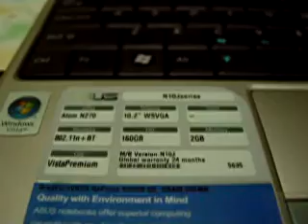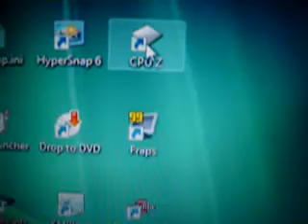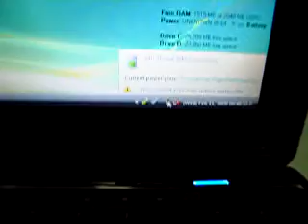ASUS N10J-A1 running Battlefield 2 (Dragon Valley)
A 9-minute video featuring an ASUS N10J-A1 (netbook / notebook / ultraportable ...  or whatever you wish to call it my friend) playing Battlefield 2, Dragon Valley map.

Machine is running on battery, CPU and GPU are not overclocked, runs on stock nVidia drivers ForceWare version 176.10. Notice from the Video Settings that Display Mode is only 800x600 60Hz. Unfortunately, there are no other options aside from that.

I recorded this using a Sony DSC-S85 digital camera. Original video is 320x240 pixels @ 25 frames per second so pardon if you see a lot of annoying woozy movements or vertiginous frames in the YouTube-processed video.

ASUS N10J-A1 specs
CPU type and speed: Intel Atom N270 1.6GHz
Memory: 2GB DDR2 RAM
HDD: 160GB 5400 RPM SATA
Screen size and display type: 10.2" WSVGA
Graphics Card: nVidia GeForce 9300M GS 256 MB
O.S. provided: Windows Vista Home Premium
WLAN: WiFi-n (backwards compatible to draft a/b/g)
Battery: 6-cell lithium ion
Weight: 3.5 lbs